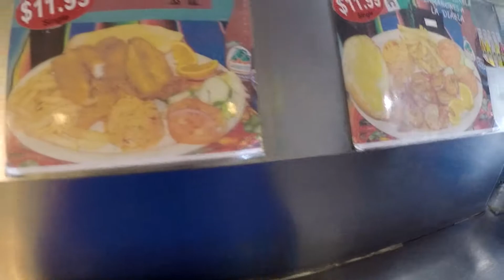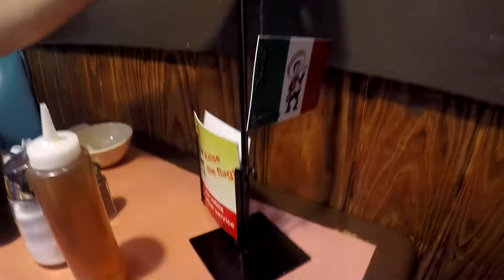FormerlyMe - Victory Day - Episode 10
Jim and B visit the notorious Pancho's Mexican Buffet for their Victory Day. But what does B think of Pancho's? Tune in and see! Check out our workout montages and more on our channel, discover how you can become the best version of yourself! This is FormerlyMe.